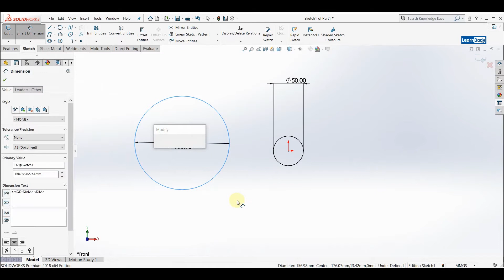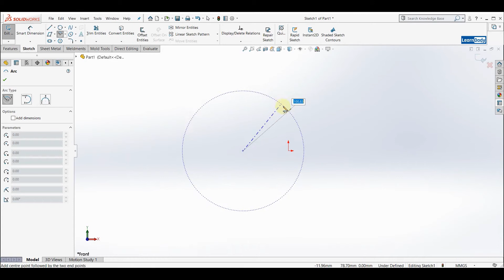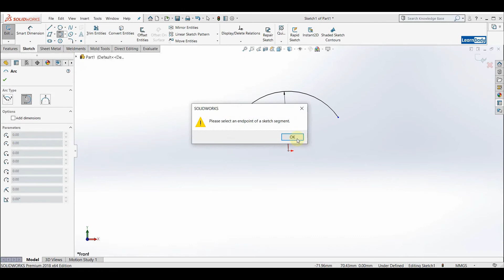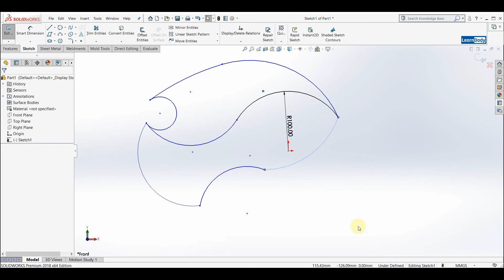How to Use Sketch Tool , Circle and Arc in Solidworks. | Solidworks Tutorial in Hindi | Excellence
This video will cover : How to Use Sketch Tool , Circle and Arc in Solidworks. we are making Solidworks  tutorial in hindi for beginners  Do not miss even a single video.we also offers online and offline trainings for Autocad , Solidworks , Catia, CNC Programming , CAD-CAM ,Revit, staadpro , 3ds max , primavera and many more other courses.

Other Queries we have solved:
1). Solidworks 2D tutorial in Hindi
 2). Solidworks tutorial
3). Solidworks tutorial
4). Solidworks tutorial full course
5). Solidworkstutorial for beginners 1
6). Solidworks tutorial in telugu.
7). Solidworks for beginners in hindi
8). Solidworks tutorial for beginners
9). Solidworks 2020
10). Solidworks rendering
11). Solidworks tutorial in Hindi
12). Solidworks in Hindi
13). Solidworks tutorial
15). Solidworks tutorial in Hindi
16). Solidworks for Mechanical engineering
17). Solidworks training in chandigarh and mohali
18).Solidworks tutorial in Hindi
19). Excellence Technology
20). Sketching in Solidworks
21). Symmetry of Center Line and Relation in Solidworks
22). Set Sketch , Plane and units in Solidworks
23). Settings in Solidworks
24). How to use dimensions and line in solidworks
25).Dimensions and Line in Solidworks
26). Sketch tool
27). Sketch Tool and rectangle
28). Sketch definition
29). Circle and Arc Command in Solidworks

WhatsApp for Online  Project Based Training : 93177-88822